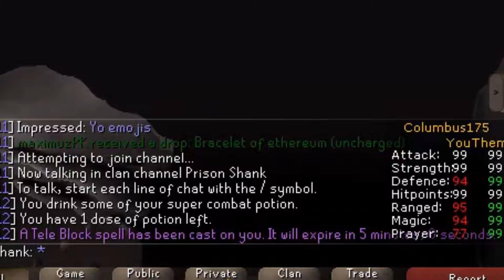PkingWithTheBoys Osrs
Couple of clips roaming the revenant caves and vet'ion with the boys.

M_Shank Osrs